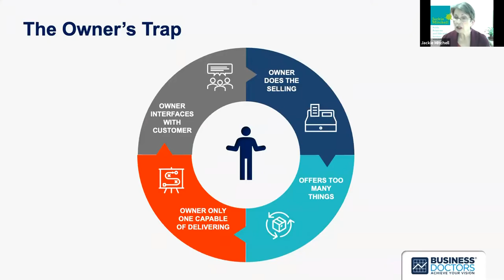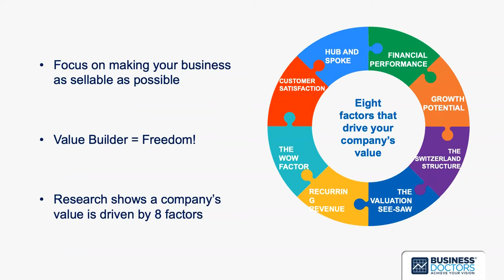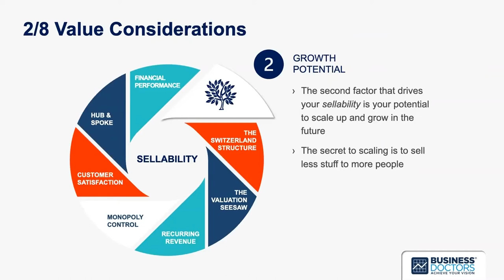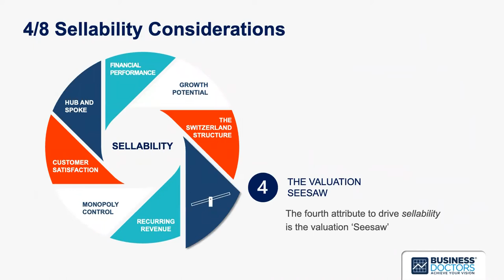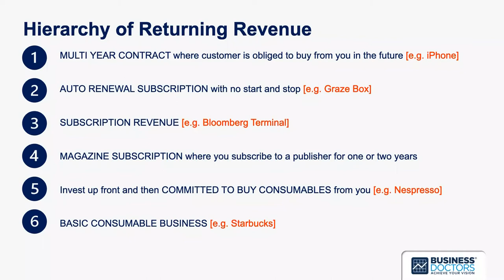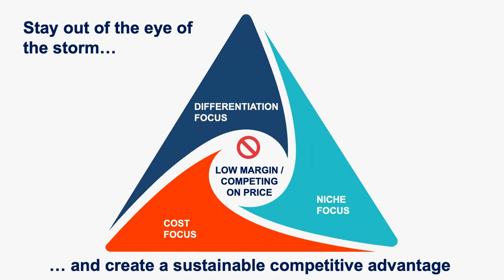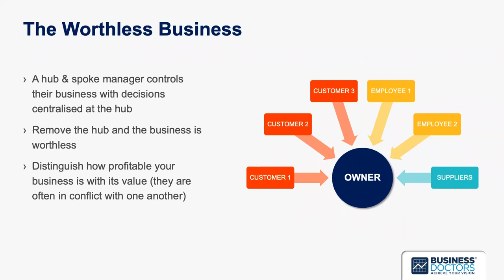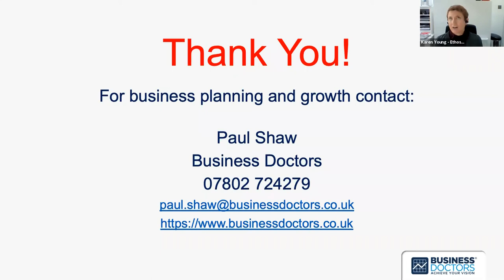WeAreBiz Paul Shaw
We Are Biz is holding its fifth webinar on Wednesday 12 May 11am –The Freedom Seminar – planning an exit or a better business for you
Paul Shaw, Business Doctor
Are you looking for more personal freedom and a more valuable business?

If you are looking to maximise the return from your business, as well as spending less time in the day to day running of it, then this webinar is for you.

The session will teach you the practical, achievable steps you can take to achieve your vision.

We will spend time running through the 8 focus areas that will both increase the value of your business as well as improve its efficiency and effectiveness; helping improve its scalability and attractiveness to prospective investors and buyers.

This webinar will give you practical tools and ideas that you can put into practice, helping you work on your business rather than in your business!